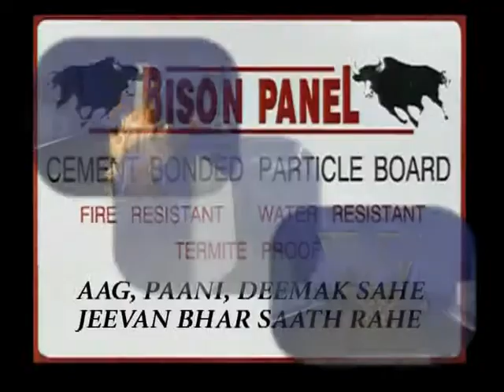Bison Advertisement - Housewife